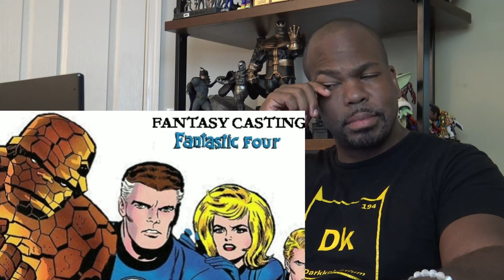Marvel Phase 5 Announcement! Fantastic Four Casting & Ryan Gosling GHOST RIDER?! | Reaction!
Watch Tyrone Magnus's Marvel Phase 5 Announcement! Fantastic Four Casting & Ryan Gosling GHOST RIDER?! | Reaction!

ATTENTION!!!